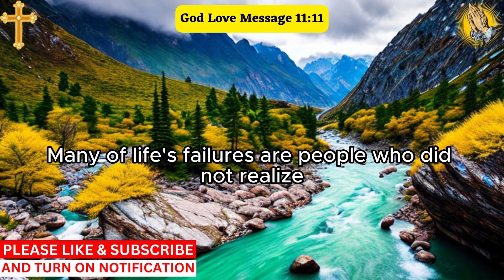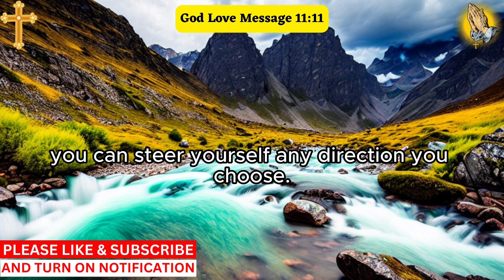✝️God Is Saying To You Today🙏| Be Yourself Everyone Else Is...| God Message For You Today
This Video Includes All These Searches 👇
God Message
God Says
God Love Message
Prophetic Word
God's message
Jesus message
Positive Christian motivation
Inspirational Quotes
Life Motivation
Positive Quotes
Motivational Sayings
Life Inspiration
Uplifting Quotes
Encouraging Quotes
Inspirational Words
Life Inspirations
Motivational Words

👉✝️God Is Saying To You Today🙏| This Will Happen Suddenly And It...| God Message For You Today

👉✝️God Message Today🙏| When God Wants You With Someone This Will..| God Message For You Today

👉✝️God Message Today🙏| Everything Will Go Wrong If You Are Willing To...| God Message For You Today

👉✝️God Message Today🙏| Urgent God Wants To Talk To You | God Message For You Today | God Love Message

👉✝️God Message Today🙏| God Says Whoever Opens This Will Recieve A Lot Of | God Message For Me Today |